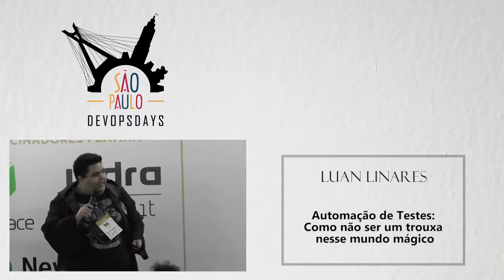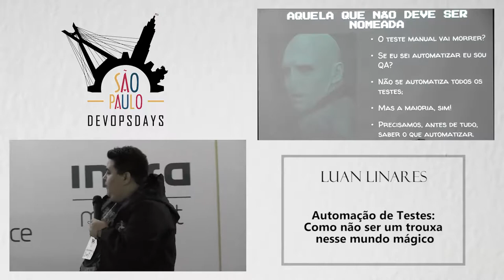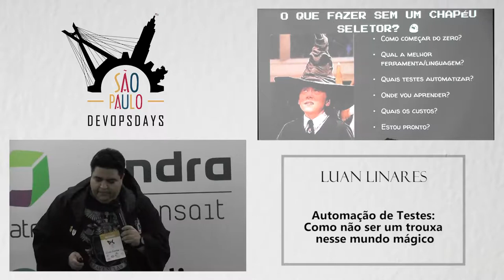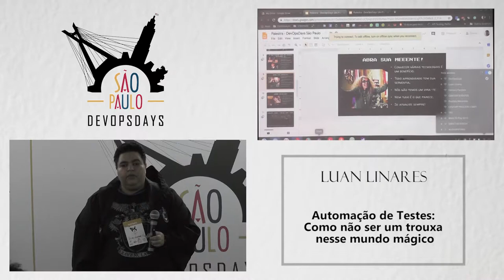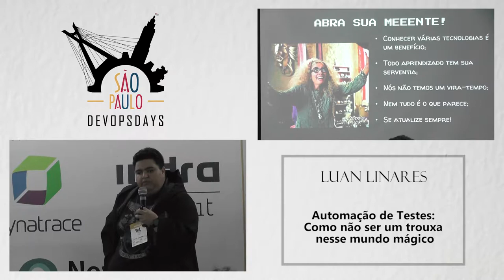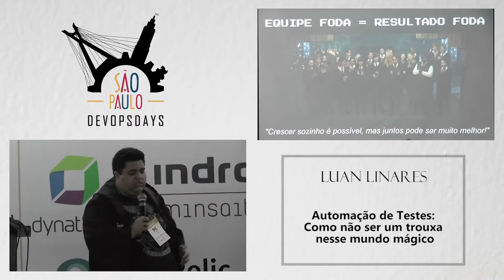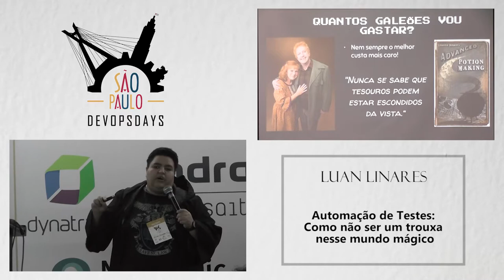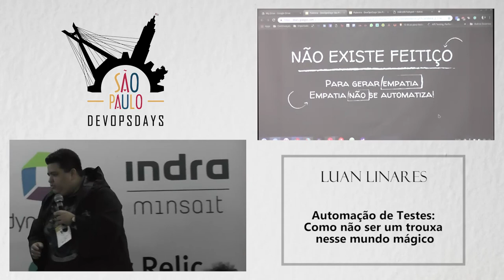DODSP2019 - Luan Linares - Automação de Testes: Como não ser um trouxa nesse mundo mágico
Bem Vindos a Hogwarts. Não, não é mais um livro de Harry Potter. Trata-se da Automação de Testes vista como “aquela que não deve ser nomeada” em muitas equipes e como podemos utilizar as melhores práticas e feitiços para realizar melhorar os nossos testes. Prepare-se para uma experiência mágica!

A Ameaça do desemprego e as exigências do mercado diante dos profissionais causou certo desespero e ansiedade em aprender as diversas linguagens e frameworks utilizados para automatizar os testes. Com isso temos presenciado diversos profissionais que entendem muito bem sobre frameworks, linguagens, ide’s e toda a tecnologia, mas que ainda entregam projetos com o nível de qualidade abaixo do esperado, pois só automatizar os testes não garante a qualidade. Sendo assim, enxergamos que essa palestra, que faz uma alusão bem humorada a saga Harry Potter, traz um grande benefício, tanto para a comunidade iniciante, quanto para pessoas experientes que precisam renovar sua expertise enquanto profissionais de qualidade.